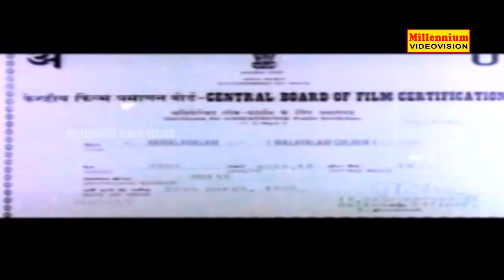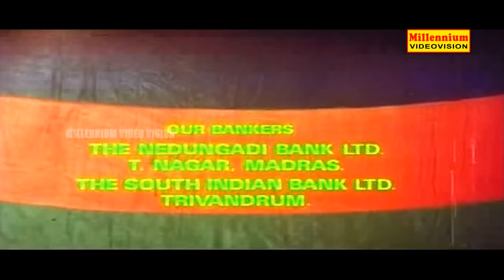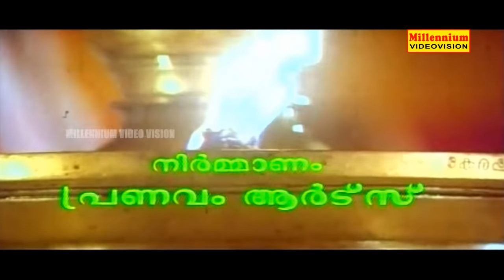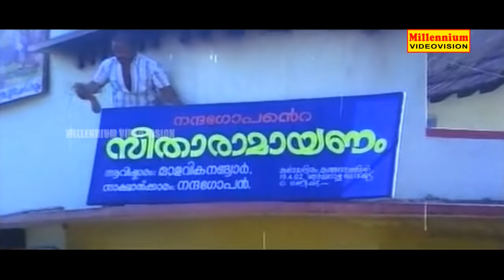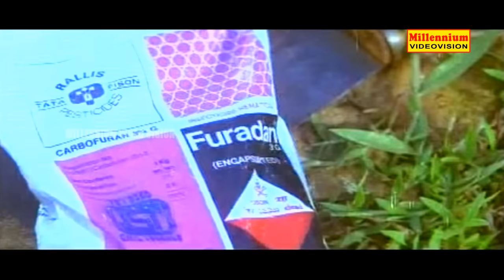Malayalam Super Hit Full Movie | Kamaladalam | Mohanlal & Monisha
Kamaladalam (Malayalam:കമലദളം) is a Malayalam film released in 1992, written by A. K. Lohithadas and directed by Sibi Malayil; featuring Mohanlal, Murali, Vineeth, Nedumudi Venu, Thikkurissy Sukumaran Nair, Monisha, Parvathy and Sukumari. It was produced by Mohanlal under the banner of Pranavam Arts.